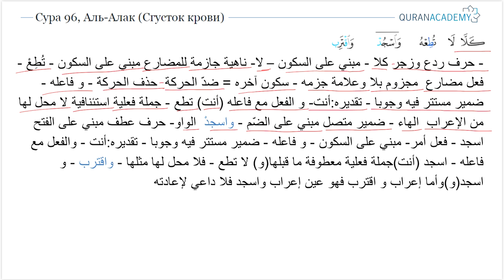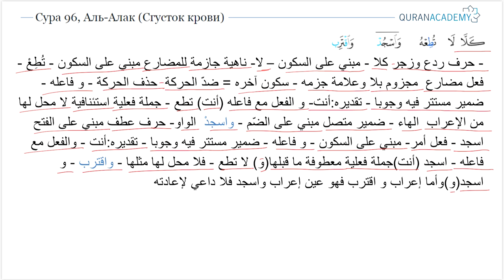Грамматический разбор суры аль-Алак (Сгусток крови) - часть 13